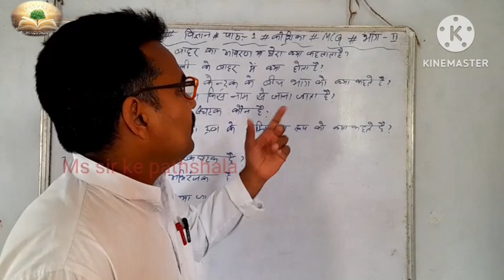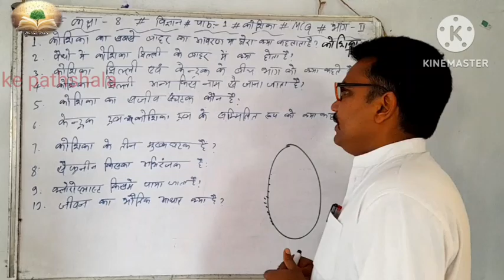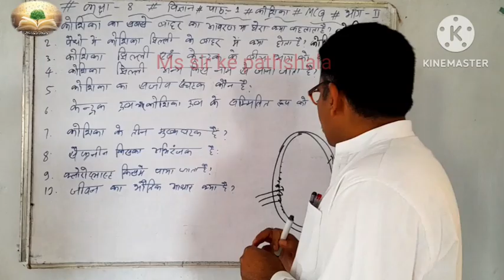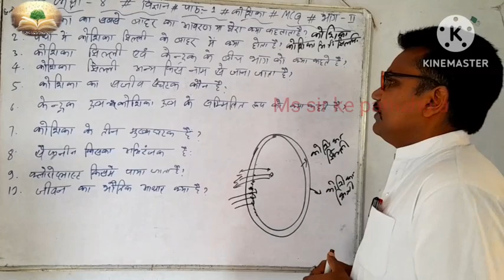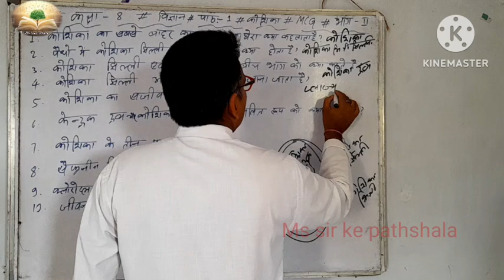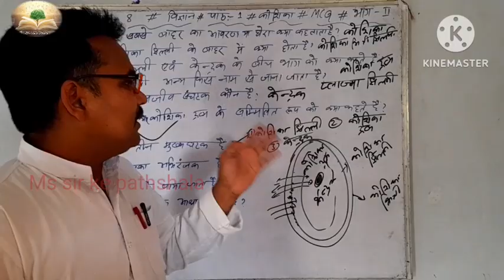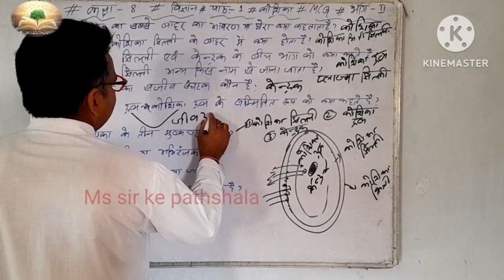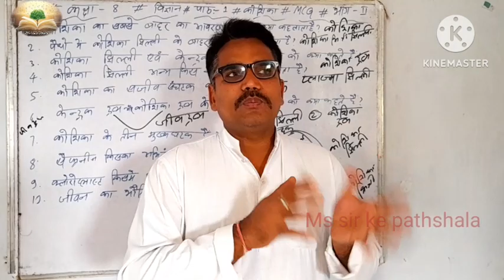Class 08 (science) ch 01 part- 02 MCQ Question please like & subscribe# MS Sir ki pathsala#